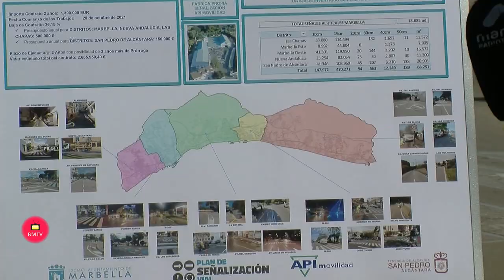El Ayuntamiento impulsa un plan integral de señalización para mejorar la movilidad y la seguridad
Marbella, 19 de mayo de 2022.- El Ayuntamiento ha impulsado un plan integral de señalización en toda la ciudad que tiene como objetivo la mejora constante de la movilidad y la seguridad vial. La alcaldesa, Ángeles Muñoz, acompañada por el concejal de Transportes, Enrique Rodríguez, ha visitado hoy unas actuaciones que, en el marco de esta iniciativa, se desarrollan en la actualidad en Nueva Andalucía y ha destacado que se trata de “un proyecto muy necesario por la extensión del término municipal y por el número de elementos que contempla, unos 18.000 verticales, y más de 600 kilómetros en horizontal”.

 “Nuestra apuesta por la seguridad vial es clara y este contrato, que está siendo ejecutado por API Movilidad, una empresa especializada y de gran experiencia en el sector en España, es una muestra de ello”, ha manifestado la regidora, quien ha subrayado también “el trabajo de la delegación para que la señalización esté en perfecto estado y de manera permanente”. La primera edil ha señalado que la inversión en dos años será de 1,3 millones de euros y que la iniciativa podrá ser prorrogada tres años más, hasta 2025. “Ahora mismo contamos con dos equipos de forma constante que trabajan en la reposición y puesta a punto de estos elementos, aunque en momentos eventuales se pueden incrementar en número”, ha precisado.

 Muñoz ha detallado también que los trabajos comenzaron a finales del año pasado y ya se han realizado actuaciones de repintado en la N-340, la circunvalación y barrios como Plaza de Toros, Puya, Molino de Viento y Bello Horizonte, en Marbella; en Puerto Banús y avenidas de los Girasoles y Miguel de Cervantes, en Nueva Andalucía; en la avenida de Las Cumbres y en el acceso a la urbanización Los Molineros, en Las Chapas, y en Nueva Alcántara, la circunvalación, la avenida de la Constitución y la zona del nuevo centro de salud de San Pedro Alcántara.

 Por su parte, Rodríguez ha avanzado que hasta la fecha, desde el inicio del contrato, se han ejecutado ya actuaciones por un valor de 400.000 euros, remarcando “el plan de choque llevado a cabo en aquellas zonas que más lo demandaban”. Asimismo, ha indicado que “las actuaciones van desde trabajos de señalización vertical y horizontal, hasta elementos temporales, calmado, reparación de la infraestructura viaria o proyectos de mejora de la movilidad tanto peatonal como vehicular”. Respecto a los medios materiales, el edil ha detallado que “los equipos cuentan con dos furgonetas cien por cien eléctricas, otras dos de carga, una camión pluma, un equipo de spray con vehículo asistente y máquinas de pintura y fresado”.

 Ha apuntado además que el plan “se completa con algunas mejoras introducidas en el contrato, como la instalación de dos puntos de recarga para vehículos eléctricos, la realización de proyectos técnicos de mejora en entornos de especial atención de la movilidad y seguridad vial, con proyectos de hasta 600.000 euros anuales, y un plan de revisión de todos los pórticos de señalización existentes”.